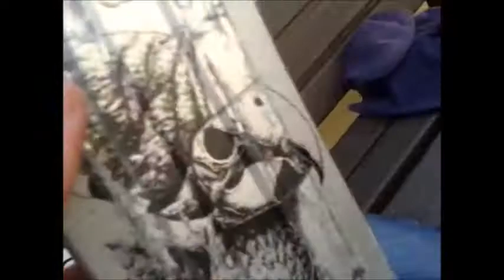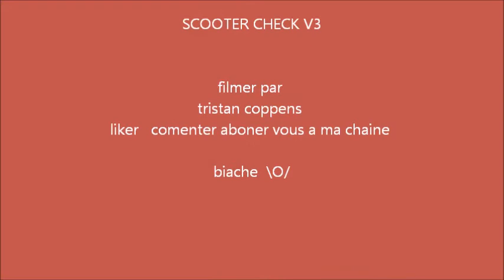scooter check v3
scooter check